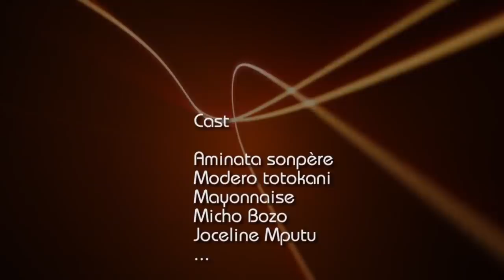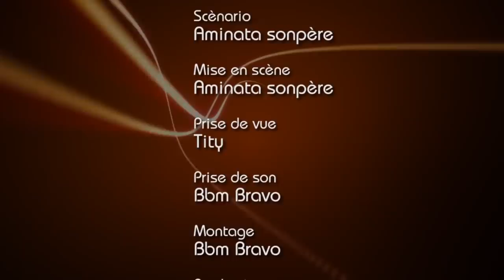NOUVEAU GAG DANS NDUMB'A KISENSO AVEC MODERO, AMINATA, MAYO, MISHO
SONPERE TV